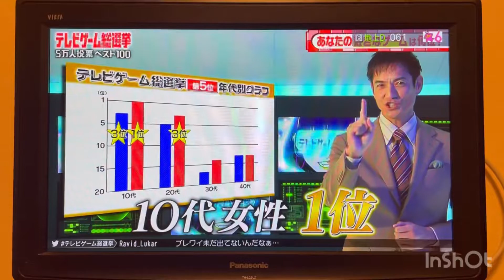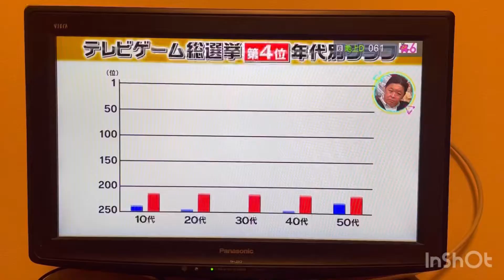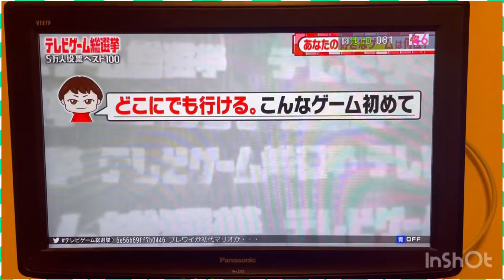テレビゲーム総選挙 TOP5!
テレビゲーム 総選挙 top5 カット雑すぎてごめんなさい